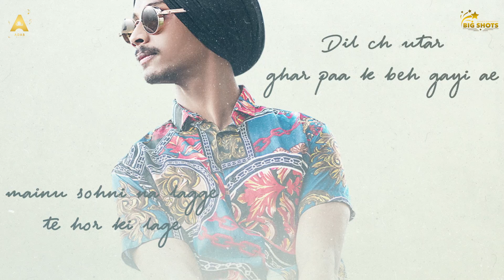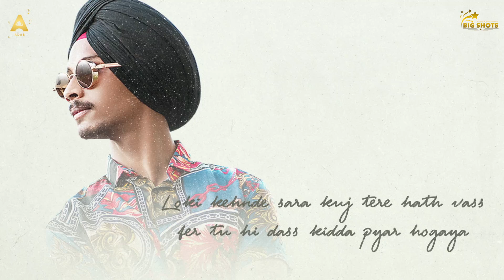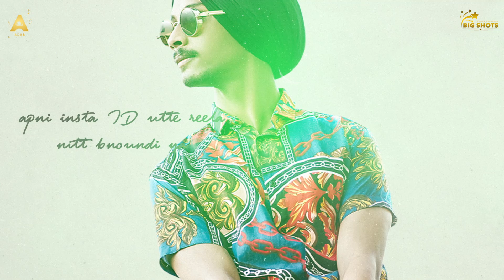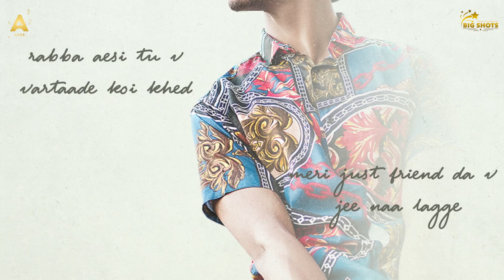Just Friend : Kartar Singh Gill (Official Audio) | Fame | Latest Punjabi Songs 2021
Adab Music & Zoraawer Presents Latest Punjabi Songs 2021 "Just Friend" Beautifully sung by "Kartar Gill" , Lyrics are penned by "Vicky Gill" . Music is given by "Fame Muzic" .

Credits:-
Song : Just Friend
Singer : Kartar Gill
Lyrics : Vicky Gill
Label : Adab Music
Special Thanks : Big Shots , Gavy , Hemraj Sharma , Surinder Kang , The Jameson Only , Alyssa